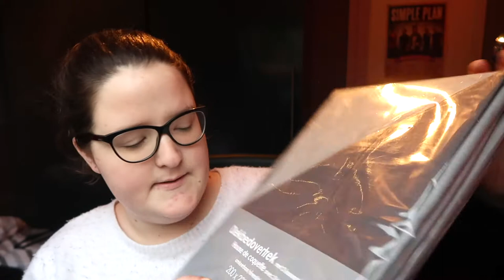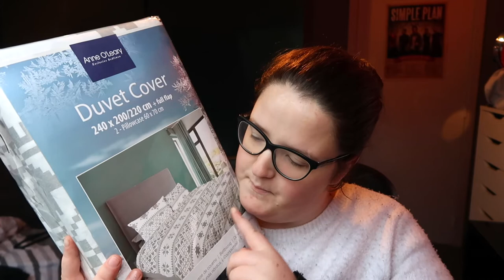Big Bazar, Decathlon, Action, ... I SHOPLOG